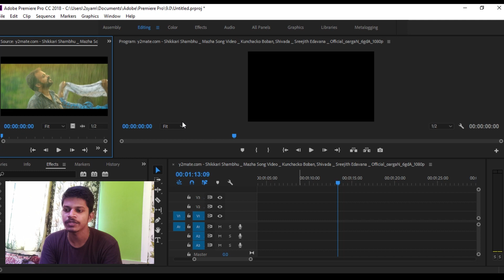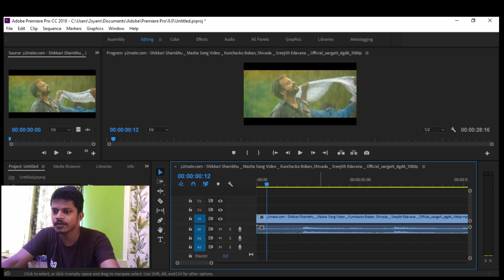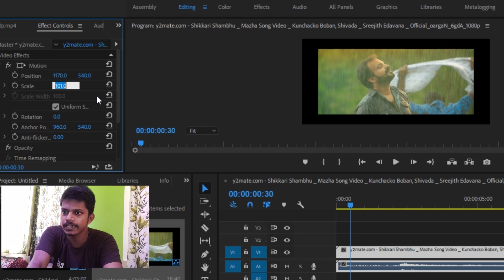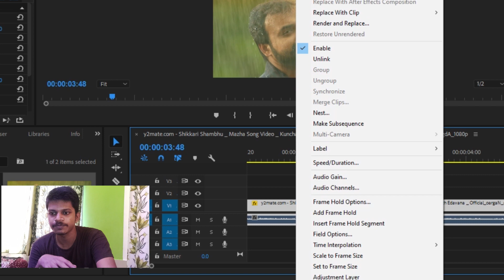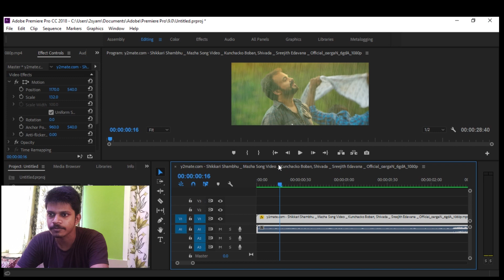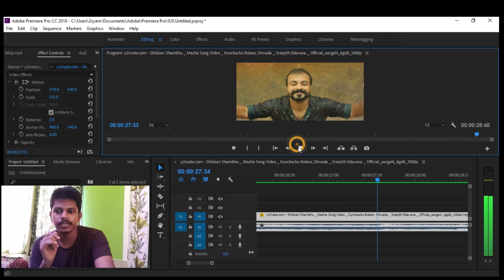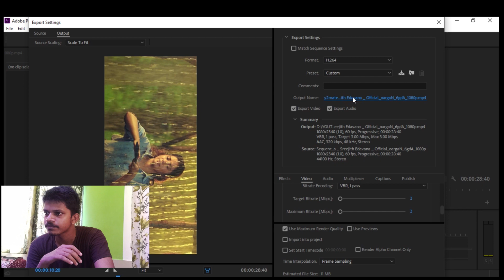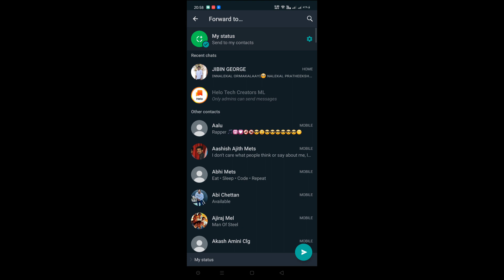How to Create Whatsapp HD smooth status | 60fps | Upload Without Quality loss | Premiere Pro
Hi Friends this is the one of the best way to create and  upload HD  videos to whatsapp status 60fps without lossing video quality.